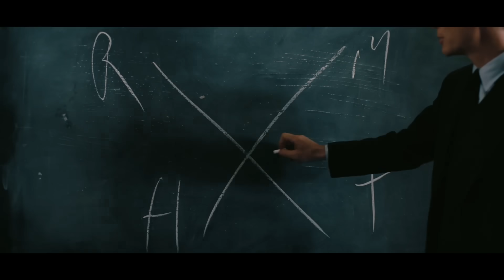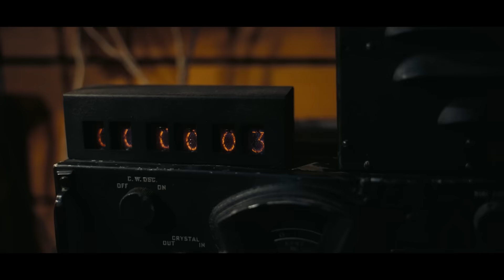Ez a bomba fel fog robbanni: Oppenheimer kritika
ChristopherNolan eddig sem nézte hülyének a nézőit, de a CillianMurphy főszereplésével készült Oppenheimer-rel megcsinálta eddigi legérettebb moziját, ami sok tekintetben túlnőtt a választott zsánerén.